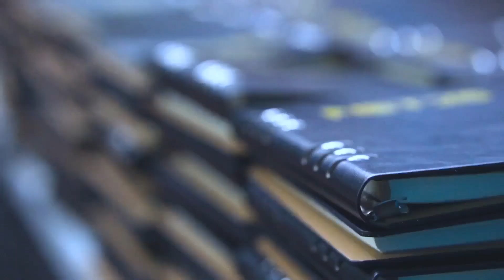NET25 Grand Trade Launch Recap! ✨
It was an evening studded with NET25's stars and the country's leading business luminaries and brands!

Catch your favorite artist's captivating performance and relive our Grand prize winner's most exciting moments. Every scene brims with non-stop excitement coupled with an abundance of talent and heartfelt milestones.

Under the sterling leadership of network President Caesar R. Vallejos, our Sales partner's nightout with our very own TV artists was a winning milestone for NET25 indeed.

Discover A NEW HOME FOR YOUR BRANDS right here on NET25!